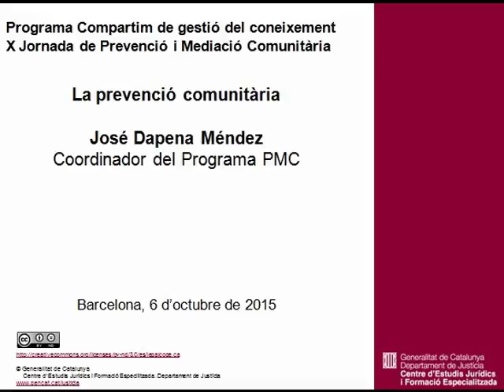La prevenció comunitària. José Dapena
X Jornada de Prevenció i Mediació Comunitària. Presentació del llibre "Teixint complicitats. Metodologies de suport a la prevenció"
La prevenció comunitària. José Dapena, coordinador del programa PMC.